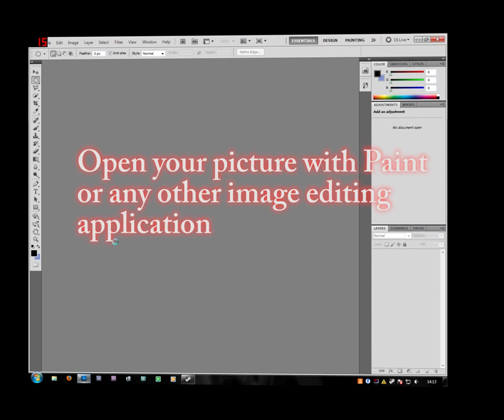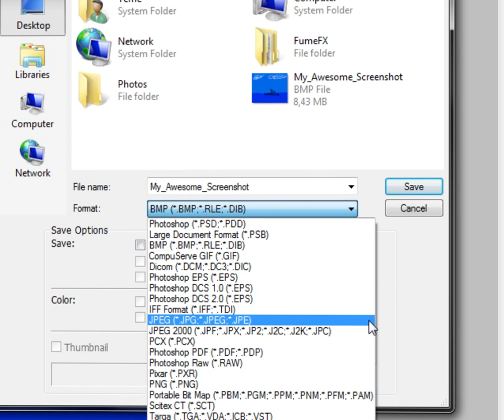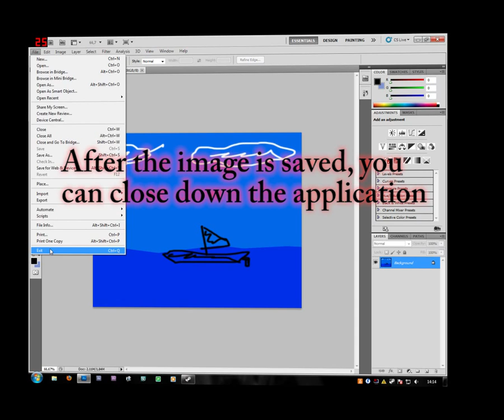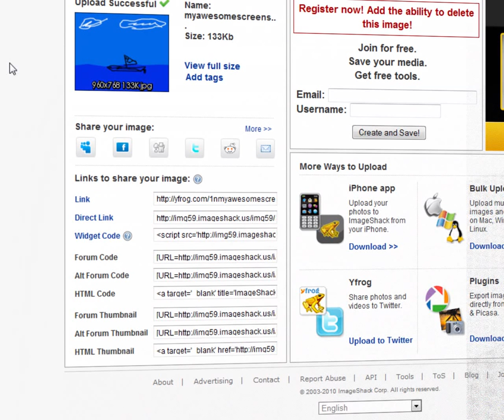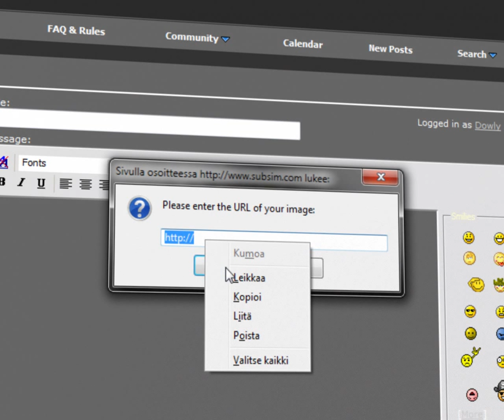HOW TO: Resize, convert and upload an screenshot to internet forum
The first few lines of text go by too fast, sorry about that. It looked fine in the preview, just pause the video for the first 2-3 lines.

The wallpaper is by `adonihs, you can see his/her other work